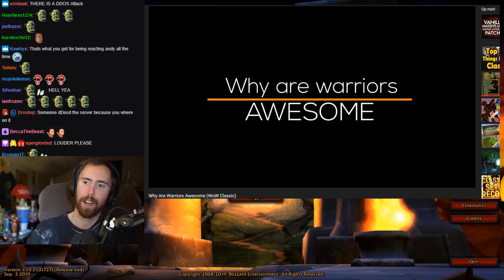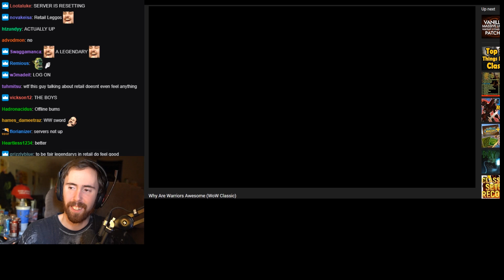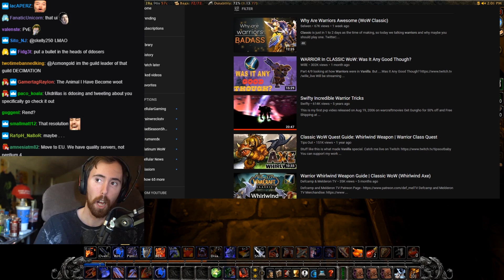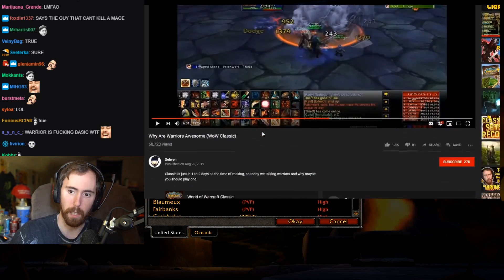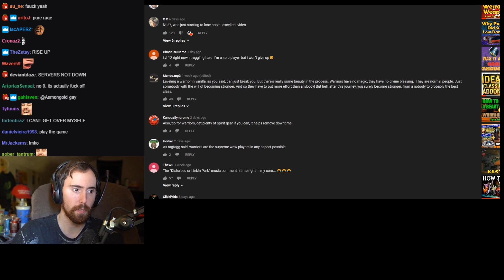Asmongold's Reaction to Why Are Warriors Awesome (WoW Classic) by Selwen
Asmongold watches and reacts to a video about how Warriors are AWESOME. Good way to boost his ego even more LOL. Make sure to go check out the original video and give it a ton of support here!